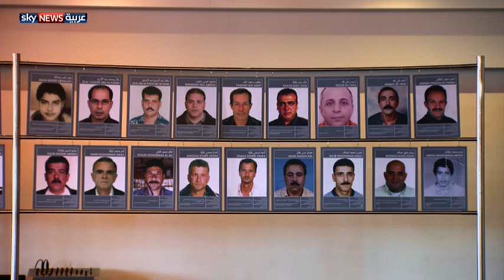لبنان.. معرض عن المعتقلين بسوريا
لا تزال محنة المعتقلين اللبنانيين في السجون السورية قائمة. وتحت عنوان "طريق الشام"، نظمت جمعية أمم للتوثيق والأبحاث وجمعية المعتقلين اللبنانيين السياسيين في سوريا، معرض صور ، في محاولة لتوثيق محنتهم.